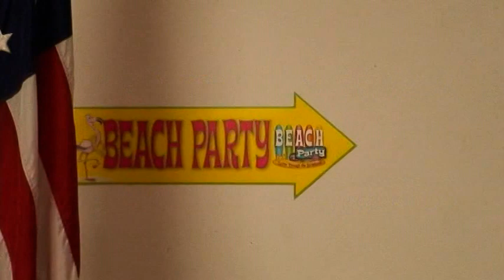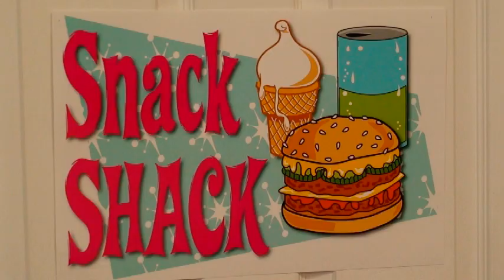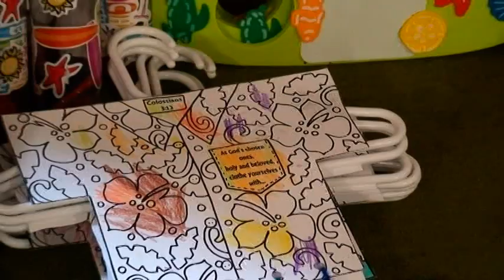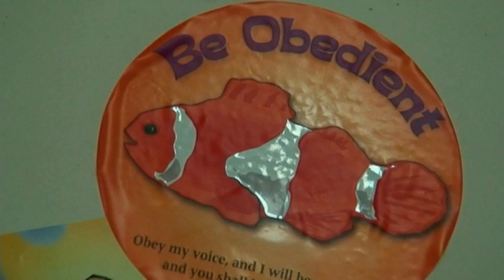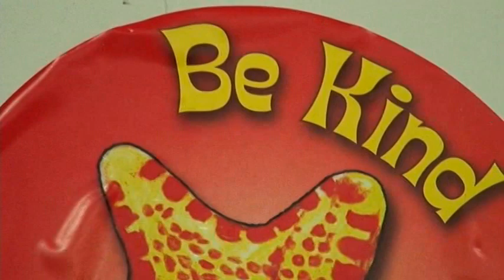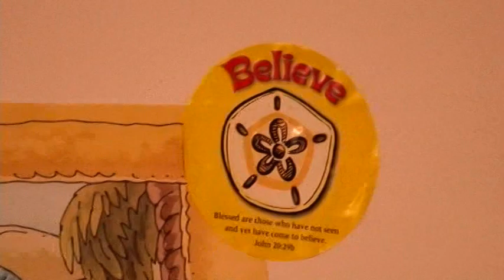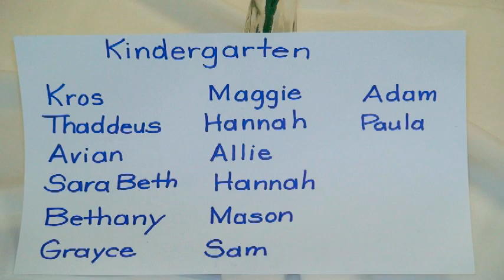JCUMC VBS June 2008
This video was created to celebrate the Vacation Bible School that was held at Johnston Chapel United Methodist Church during June 2008